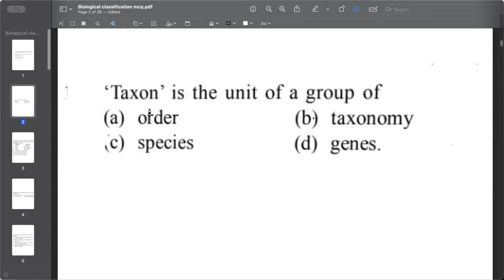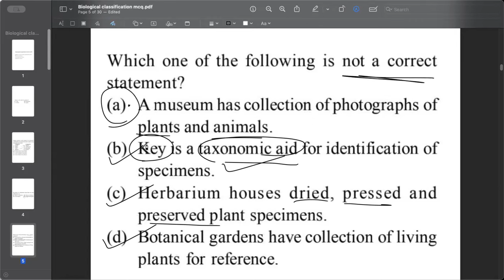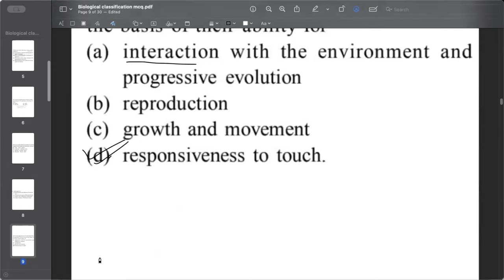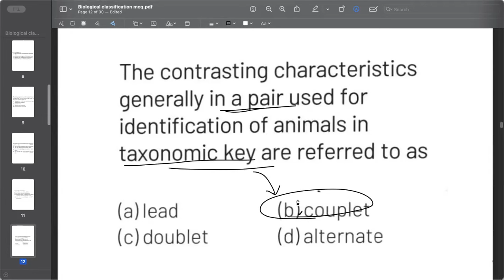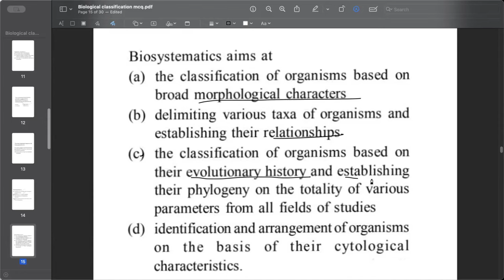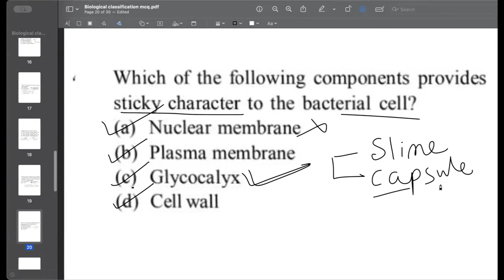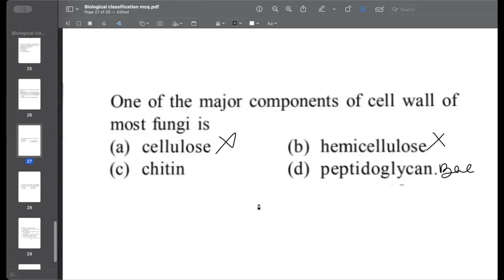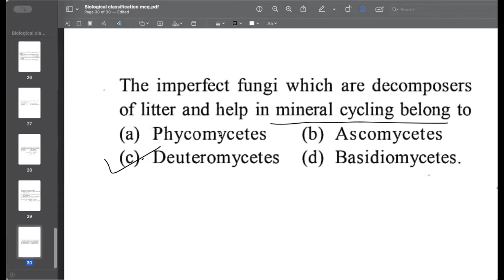SSB TGT 2024 || LTR 2024 || RHT CBZ || RHT Mains || CKS Care